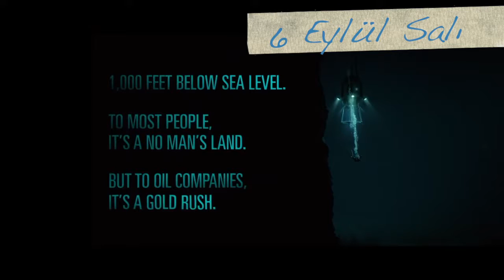Yıldızların altında buluşuyoruz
3. D-Marin Deniz Filmleri Festivali izleyicilerini yedinci sanatı denizle buluşturan yapımları açık havada izleme keyfine davet ediyor. 5-9 Eylül tarihleri arasında gerçekleştirilecek festival, Hollywood'un yüksek bütçeli yapımlarından İtalyan, Norveç filmlerine kadar geniş bir program ile perdesini açacak.